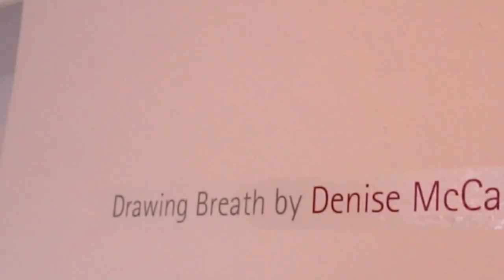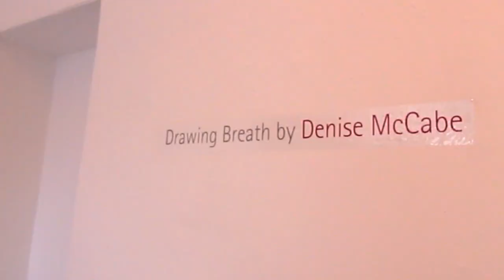Denise McCabe 'Drawing Breath' Exhibition [2023 Archive Series Recut]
'Drawing Breath'
Denise McCabe Exhibition
Inspire Galerie July, 2016
Curator Dino Notaro

2023 Archive Series Recut
Videography by William Duffy

Connect with SFProductions Online!

Welcome to the SFP YouTube Channel, home to all our content creation since 2016 and beyond.
Thanks for visiting and enjoy the uploads.